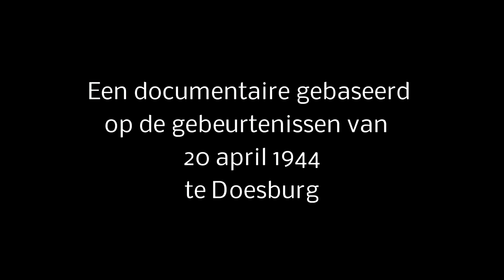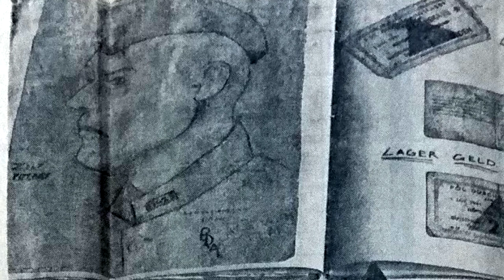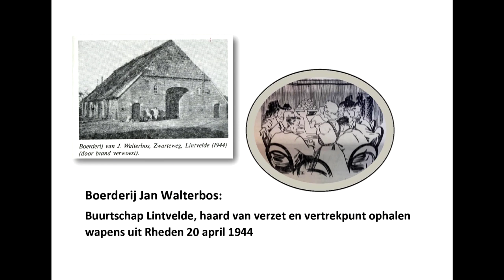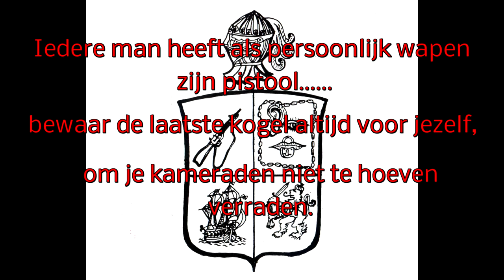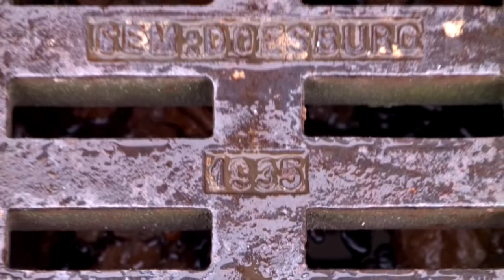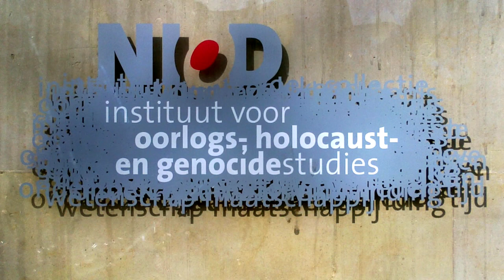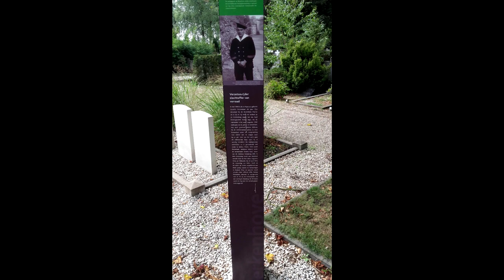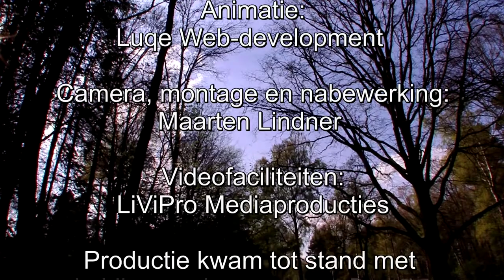Doesburg Vertelt 2022 | Het drama van Doesburg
Het drama van Doesburg is een documentaire van Henk IJbema en Maarten Lindner.